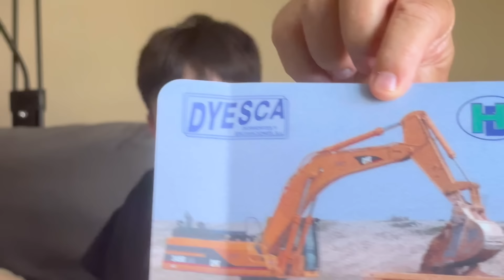PREGUNTAS & RESPUESTAS⁉️con mis PADRES | Vais a llorar 😆🤣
💸 SHEIN ¡Busca el código [ WFEF4 ] en la app para obtener mis DESCUENTOS!
Conjunto de pijama con parte superior lisa y shorts con cintura atada estampado floral

💸 Todos mis favoritos en AMAZON
Parrilla AMZCHEF
Grifo baño
Omega 3 Omegor
Hierro liposomado Fisiogen
Serum de pestañas EvoEye